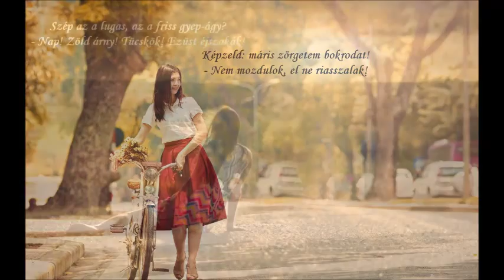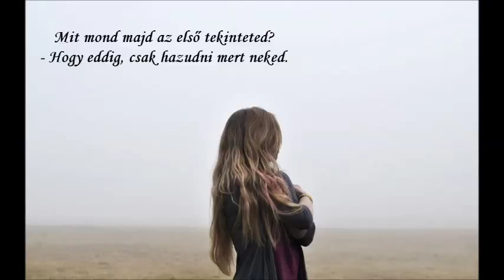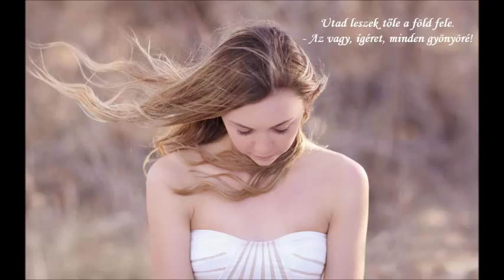Szabó Lőrinc Titkos párbeszéd